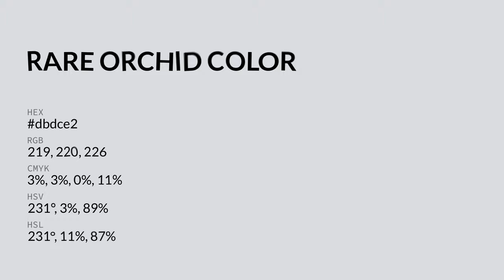Rare Orchid color dbdce2 hex color - Blue color - Warm color dbdce2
What color is Rare Orchid ? dbdce2 hex color - Blue color - Warm color dbdce2

Hex dbdce2 Color Code is also known as Rare Orchid color.

Hex dbdce2 Color code in RGB color code model is created after adding 85.88% red color, 86.27% green color and 88.63% blue color.
Hex dbdce2 Color code in CMYK color (process color) code model is generated after subtraction of 3% cyan, 2% magenta, 0% yellow and 11% black.